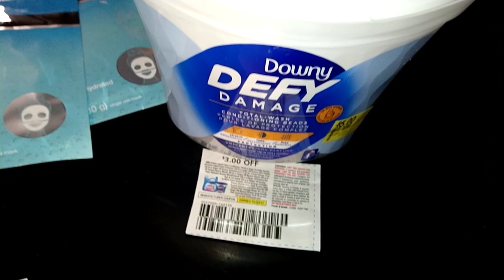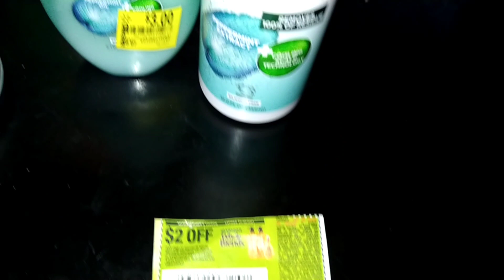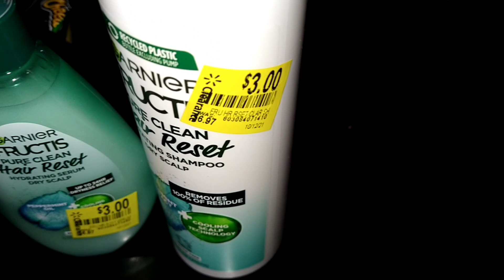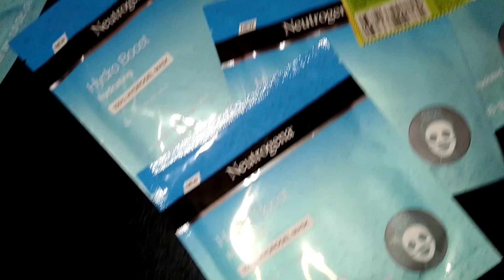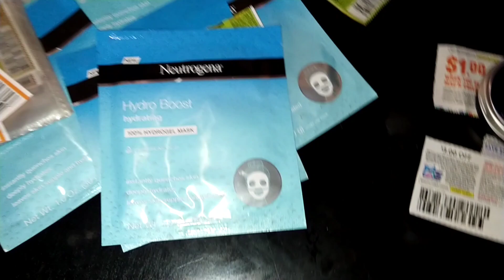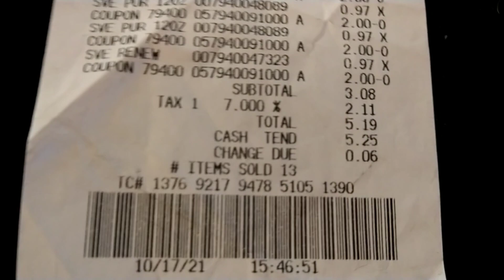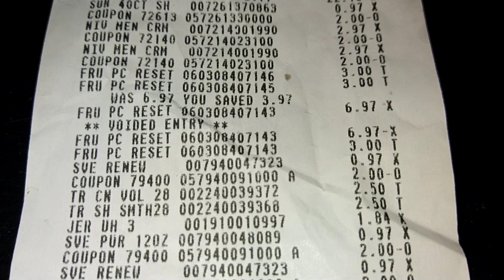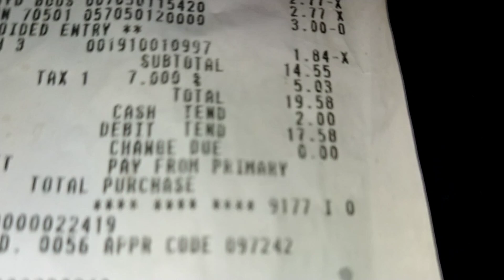🤫👉freebies overage 👈 🤫 💥Walmart overage 💥 and I show you what ✂️✨coupons work✨✂️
happy Thursday YouTube family and friends I'm back with another amazing video from Walmart you want to see what coupons are working well watch this video all the way through I will be doing the P&G giveaway on my next video so remember subscribe like and share if you need these coupons tap the link below actually just email Grammy

if you haven't shy signed up with shopkicks tap the link below so we can save money together

come join me on Instagram
I'm on Instagram as @nanathecouponer_youtuber. Install the app to follow my photos and videos.

if you would like to send me a card to go on the YouTube family wall here is my address
829 moriseni Street Shelbyville Indiana
46176